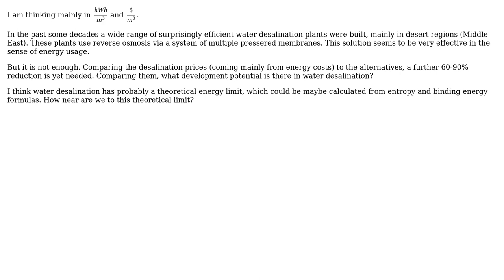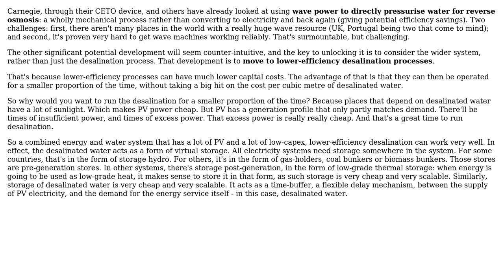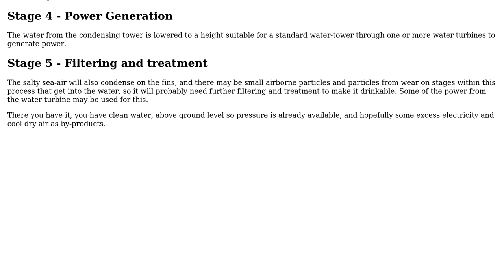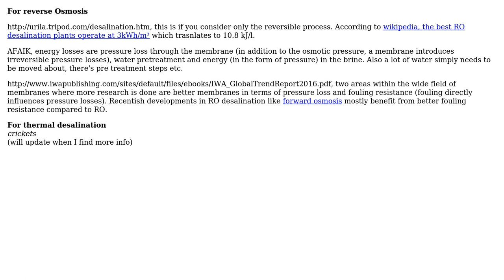Engineering: What development possibilities could yet exist in water desalination? (3 Solutions!!)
Engineering: What development possibilities could yet exist in water desalination?

With thanks & praise to God, and with thanks to the many people who have made this project possible! | Content (except music & images) licensed under CC BY-SA | Music | Images & others | With thanks to user peterh user mart user jhabbott user Air user 410 gone and the Stack Exchange Network Trademarks are property of their respective owners. You are responsible for your own actions.